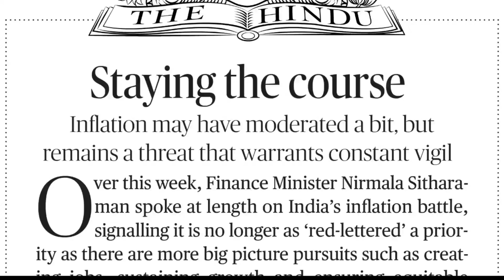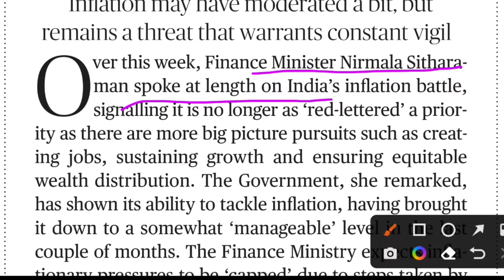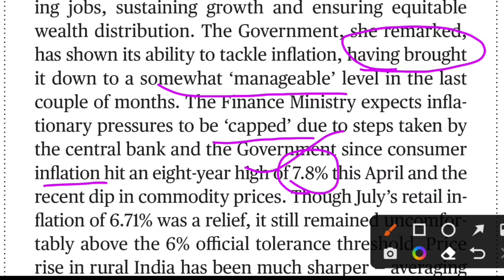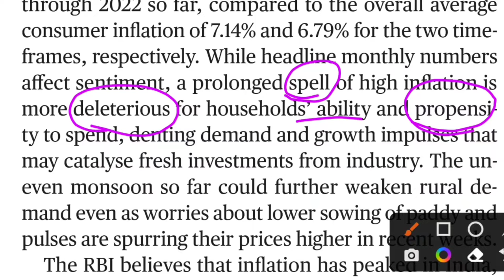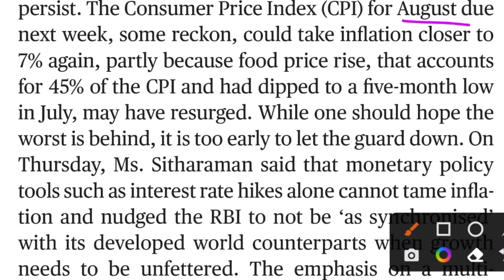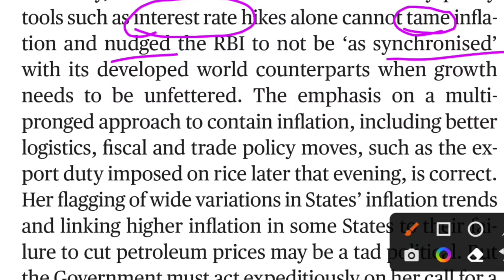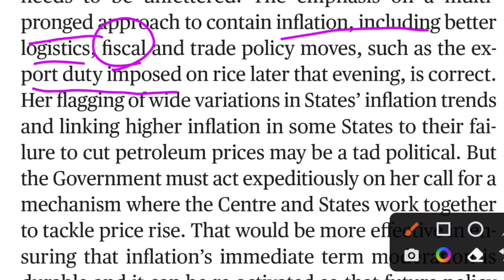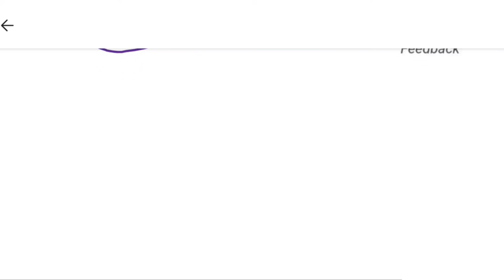The hindu newspaper editorial analysis lets learn to read newspaper |10 September 2022 newspaper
# english newspaper reading today english newspaper reading english newspaper reading practice english newspaper reading in hindi English The Hindu Editorial 10 September 2022